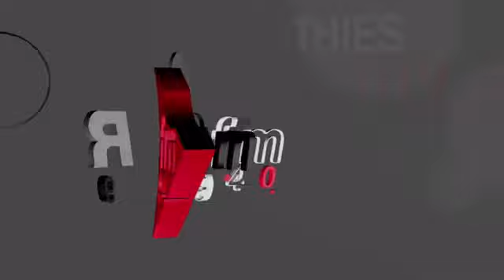LE GRAND JOURNAL12H AVEC BINETA DIALLO & LA RÉDACTION - 02 OCT 2020